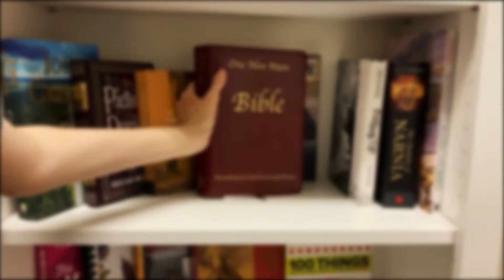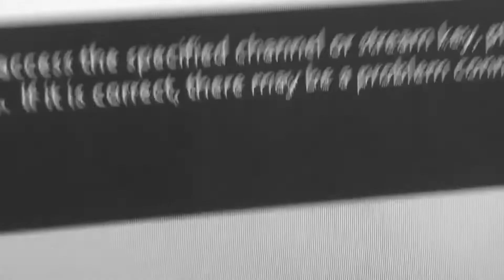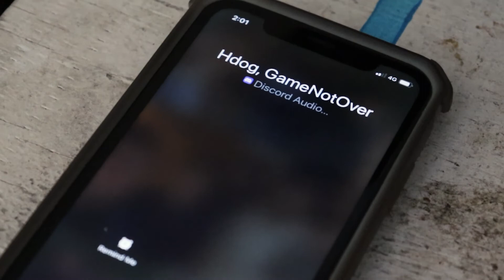Our ACTUAL Lives S1:E6 | Dreams or Visions?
This episode, Harry, Nick and Ryan SIMULtaneously experience another freaky moment with their mirrors.

--Credits--
Harry Foxhound
Nick Cornelius
Ryan Redpool

All the awesome perks that come with being a member are:

[Perks: Unlock Members Only Live Chats and receive a cool badge to stand out in chat while using custom emoji, as well as Discord access!]

[Perks: Get the perks from "Recruit" in addition to getting featured in future projects' credits.
Your channel link will be in the description for contributing to the projects, as well as Discord access!]

[Perks: Get exclusive access to "Members ONLY" videos, as well as an invitation to the "Members ONLY" Discord Server. In addition to that, you'll inherit perks from "Tier 1" and "Tier 2"!]